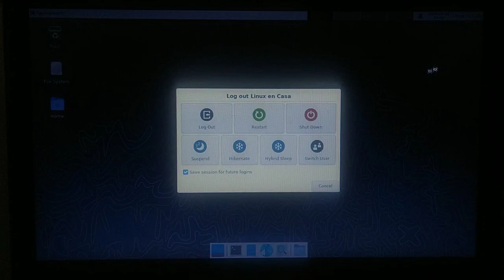Alpine vs Gentoo Linux - ¡Muy Pronto! ¿Quién Ganará?